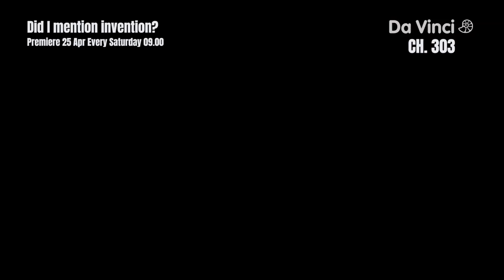WhatsOnDavinci: Did I Mention Invention?